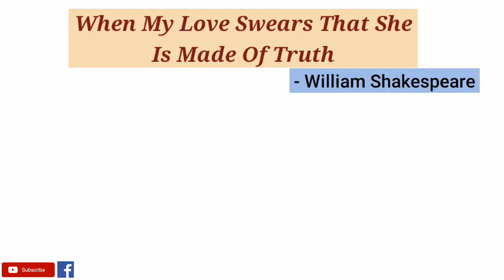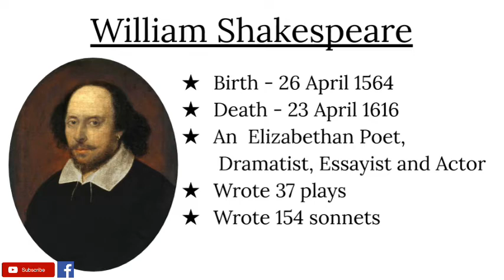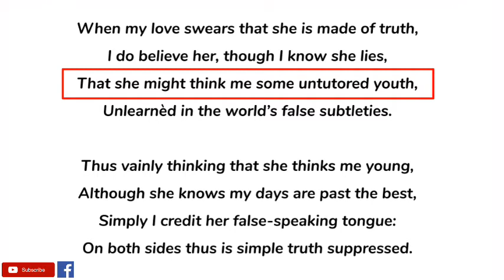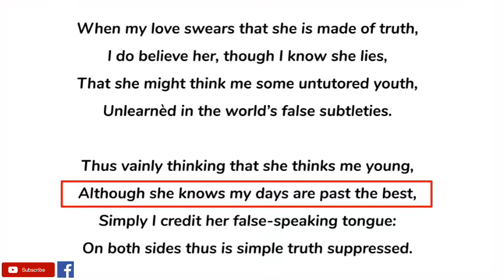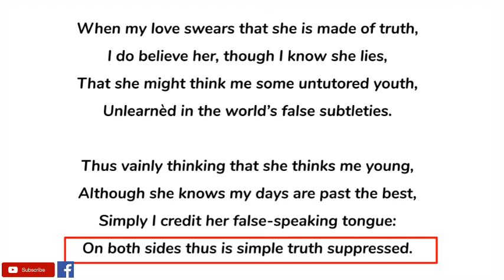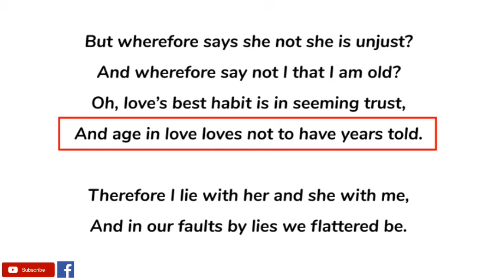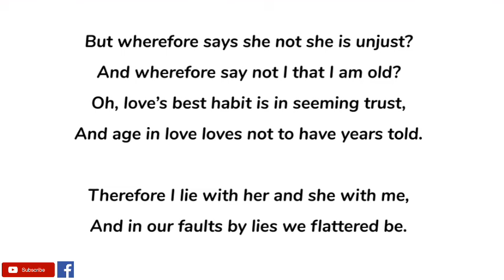Sonnet 138 - When My Love Swears by William Shakespeare - Summary and Line by Line Explanation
"Sonnet 138" was written by the English poet and playwright William Shakespeare. Both the speaker and the woman he loves lie to each other constantly—about small things, like the speaker's age, and bigger things, like whether his mistress is cheating on him.